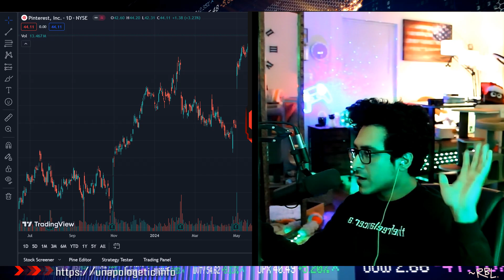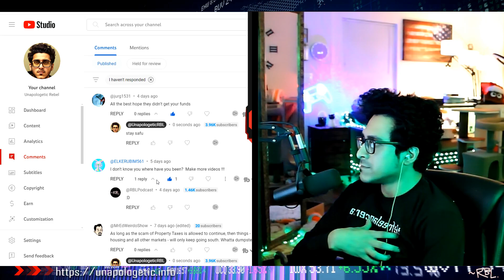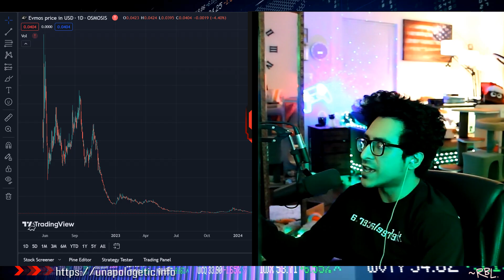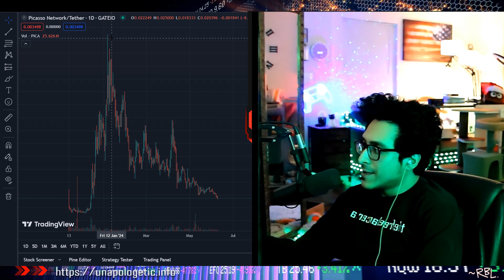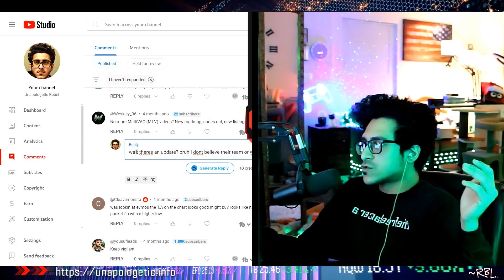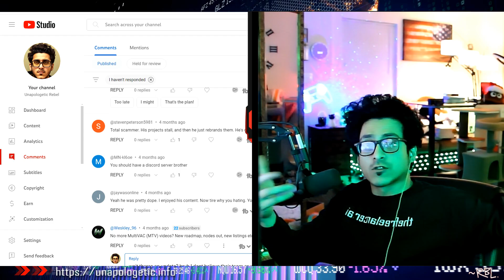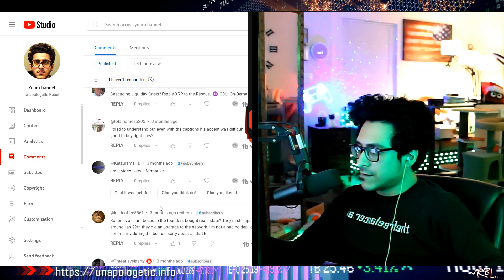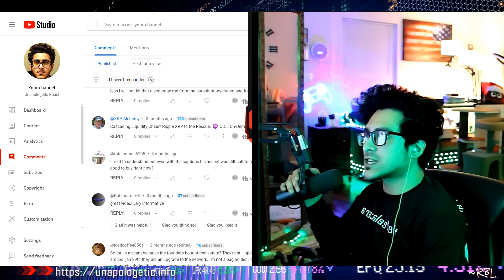Crypto Investors Beware: Most Tokens Will Drop to $0.00001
Unapologetic Rebel delivers a stark warning to crypto investors in this eye-opening video. He explains why 99.9% of cryptocurrencies are destined to fail, with many dropping to near-zero values. By analyzing specific cases like Sifchain and OS, he highlights the patterns of deception and the importance of selling before the end of a token's cycle.

Sign up & we both get bonus :)

Deposit ANY AMOUNT and get Free Shares!